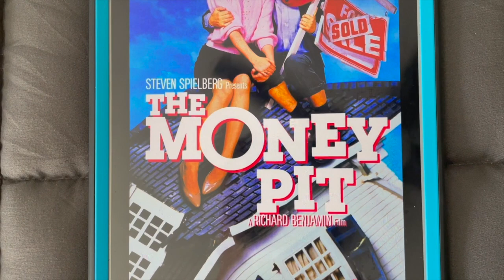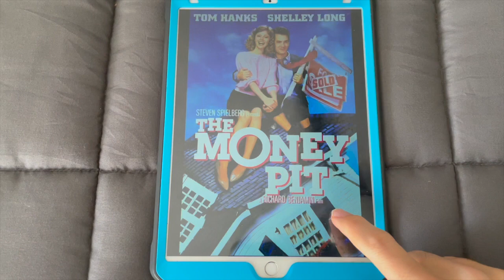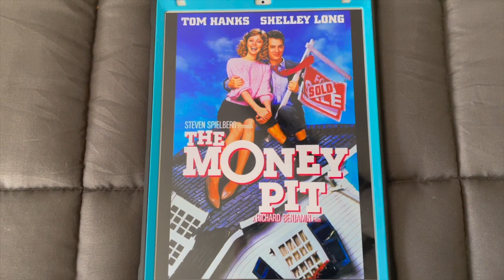Happy 35th Anniversary to The Money Pit!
On this day in 1986, The Money Pit came out in theaters. Happy 35th Anniversary!